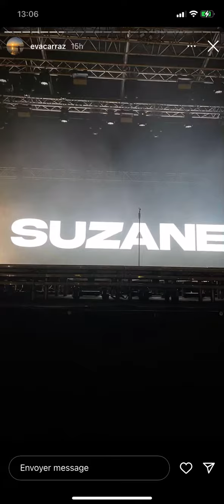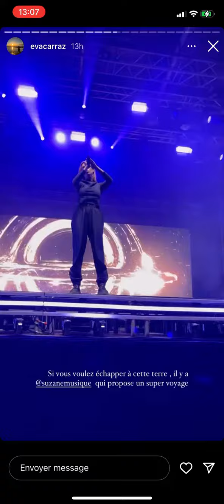Concert de Suzane story Insta d’un compte Fan de Suzane.